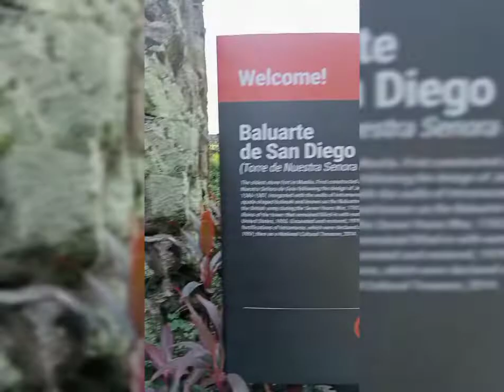Baluarte de San Diego | Pagbalik sa Kasaysayan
Baluarte de San Diego at Intramuros Manila is a majestic stone fort. Its huge medieval-style walls, made of large blocks, will make anybody feel safe and secure. Beyond its fortification, there is a serene garden, full of lush green plants and eye-smoothing trees.

Over the years, Baluarte de San Diego underwent a series of repairs and restorations. The baluarte had been breached and fallen in 1762 from the British forces. After the occupation it was restored only to fall again due to earthquake in 1863. Then it was once more destroyed from the Battle of Manila in 1945. The fort's most recent restoration work was completed in 1992.

Today in Manila the fort is being transformed into a tourist spot. A beautiful garden was built around the fort, with shaded walkways, fountains, old cannons and artillery and pieces of the preceding century showing.

-  Guide to the Philippines